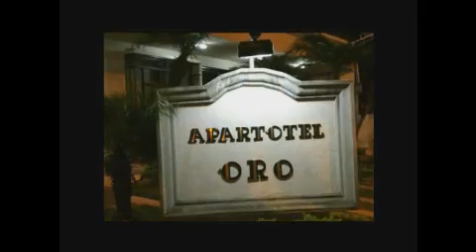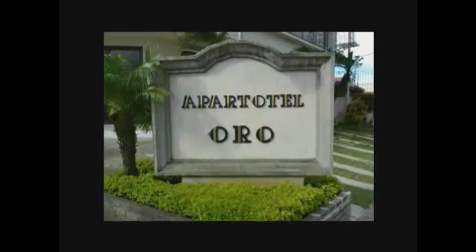Programa en VIVO, "Juventud y Familia" Tema: Tiempo de Adviento.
Programa en VIVO, "Juventud y Familia" - Tema: Tiempo de adviento. Director: Padre Oldemar Rodriguez. Produce: BelenDigital.net. Noviembre 2012.